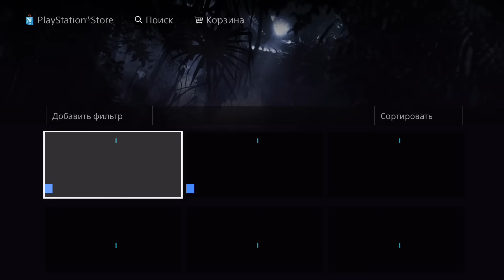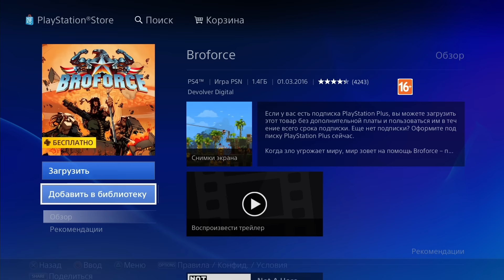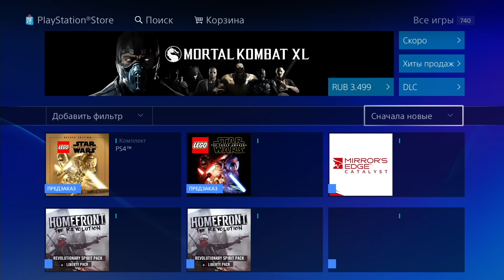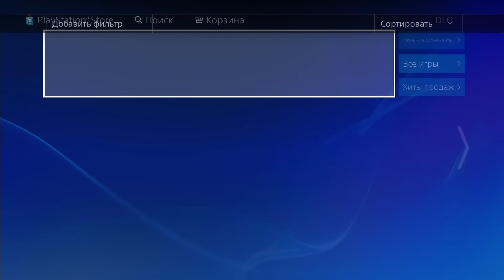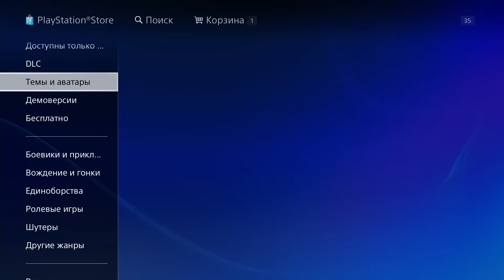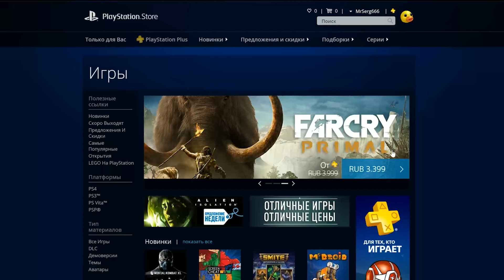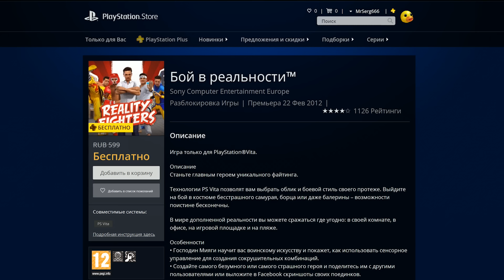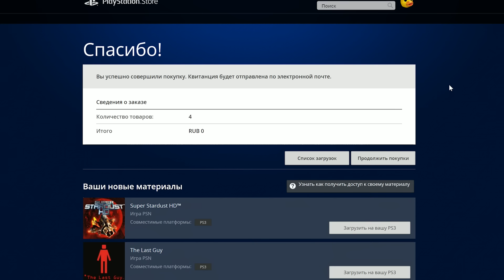Обзор новинок PSN и PS Plus за март 2016 + Бонус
Добавляйтесь в друзья:
Steam - SERGant
Origin - MrSerg
Uplay - MrSerg666
Battle.net - MrSerg#1681
GoG - MRSERG
Playstation - MrSerg666
Xbox - Karabarabon